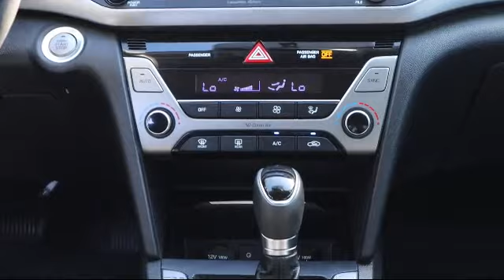2017 Hyundai ELANTRA Value Edition St. Petersburg Tampa Clearwater Bradenton Palm Harbor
2017 Hyundai ELANTRA Value Edition Stock Number: S149521 Vin:5NPD84LF7HH143866.